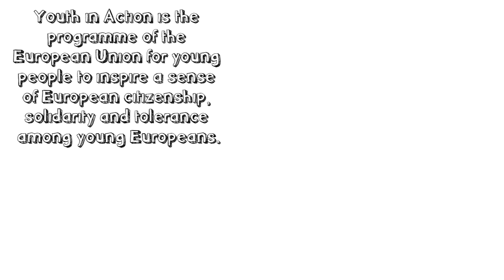Code-X International -- Brazil EVS volunteer project